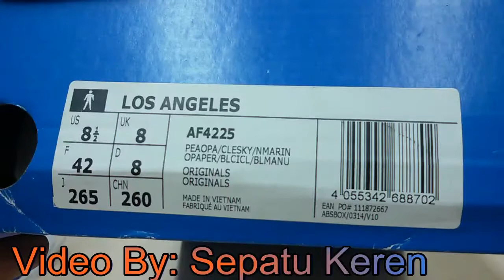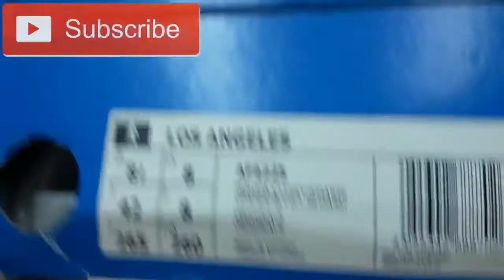Unboxing Review sneakers Adidas Los Angeles AF4225